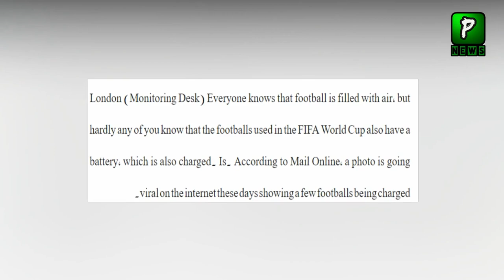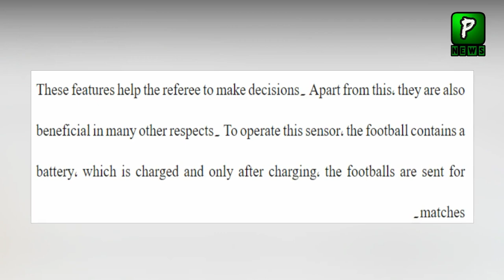Amazing Chargeable footballsb in FIFA World Cup | Football sensors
Join Us On
ABOUT CHANNEL